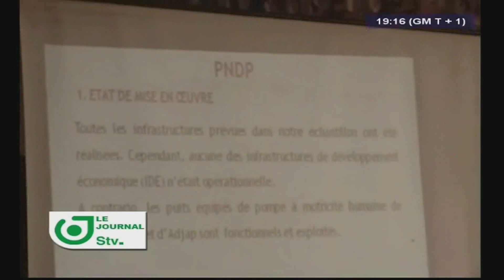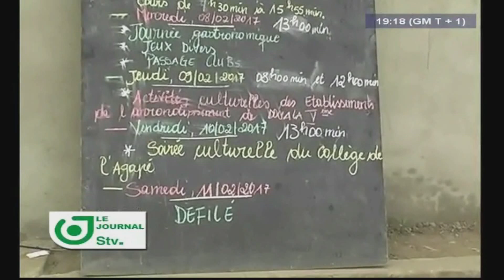JOURNAL STV 19H00 - Mercredi 08 Février 2017 - Présentation : Oriane DONKENG